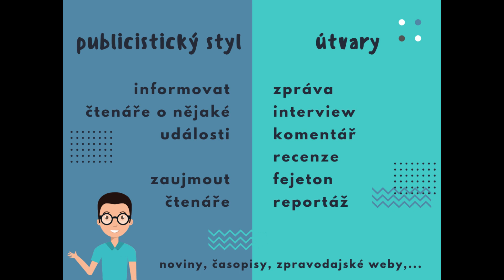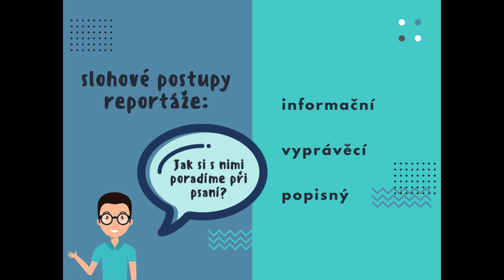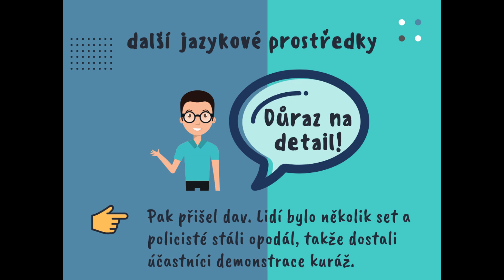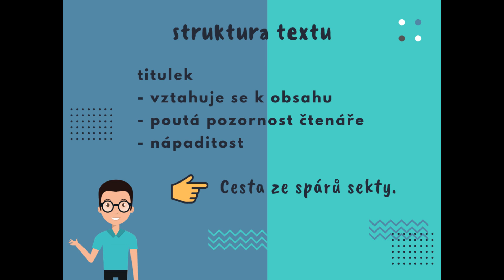Jak napsat reportáž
Didaktické video vzniklo v rámci semináře Didaktika vyučování českého jayzka a komunikační výchovy v LS 2019. Je určeno zákům 2. stupně ZŠ a SŠ, může sloužit jako příprava k maturitní písemné práci.